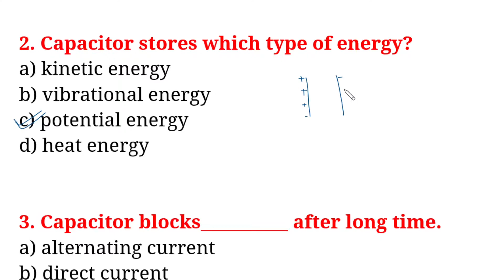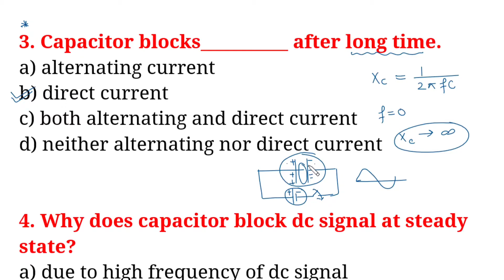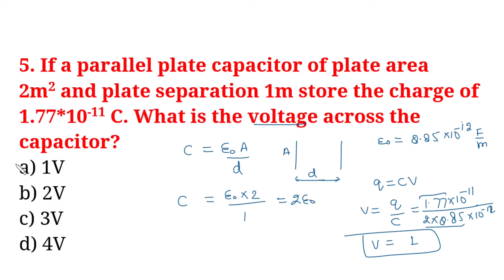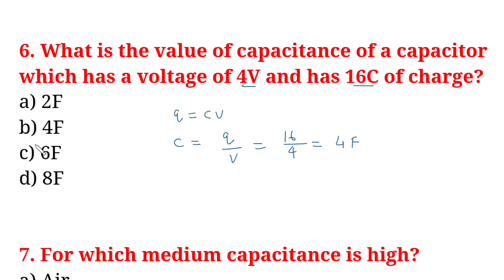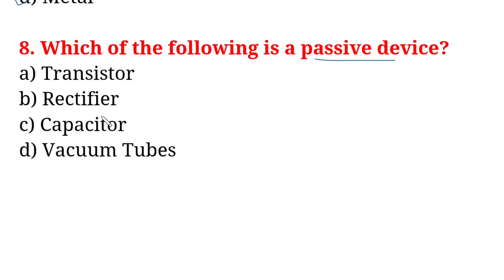Basic electrical mcq question and answer | Capacitor 7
Capacitor 7 | Basic electrical mcq question and answer | basic electrical mcq |